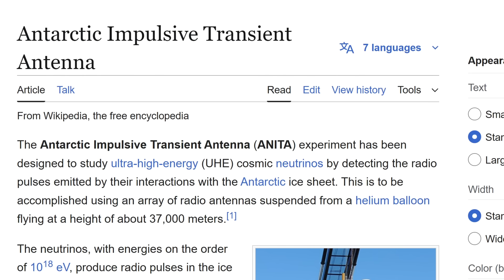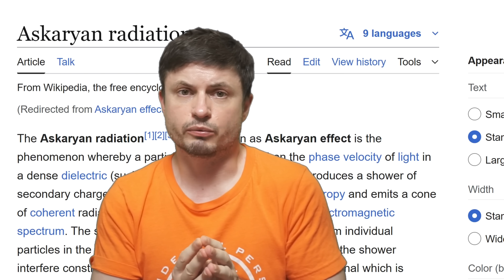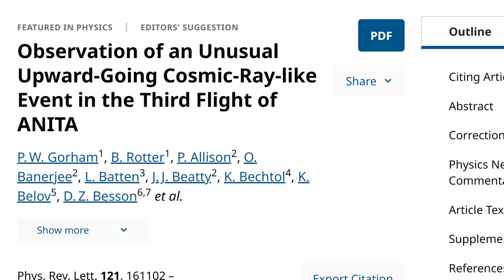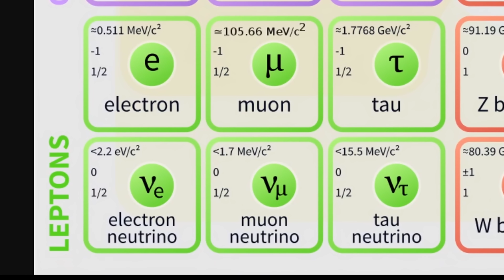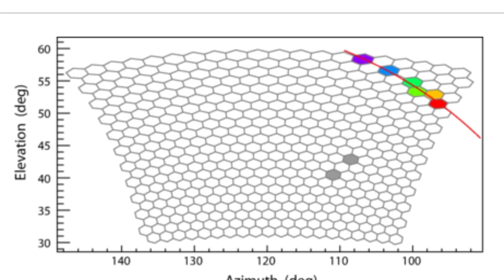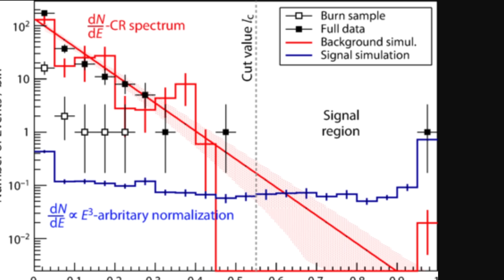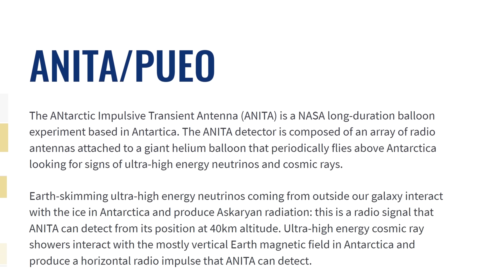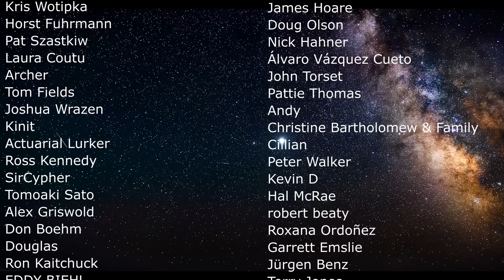Radio Signals Coming From Inside Ice In Antarctica Have NO Explanation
Hello and welcome! My name is Anton and in this video, we will talk about bizarre radio signals coming from Antarctica ice

0:00 Mystery from Antarctica is just as mysterious as before
0:48 First discovery by ANITA
3:10 Additional discoveries and why it made no sense
4:10 Tau neutrino confirmed by additional studies
5:25 But didn't explain the radio signals, so what are they?
6:30 Could it be a supernova?
7:30 New study and a new attempt to explain this
8:30 Dark matter?
9:10 What's next?